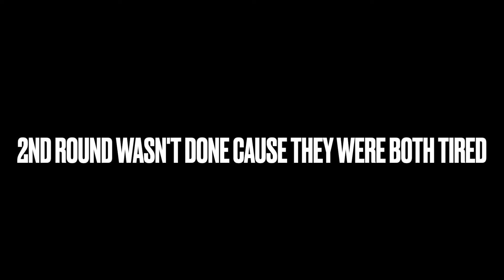BEEF GETS SETTLED BY THROWING HANDS!!!!! *INTENSE FIGHT*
Im happy this beef is finally over! 😭😂

Follow Drew’s social media!

Follow Vincent’s social media!

Support hb’s new song!